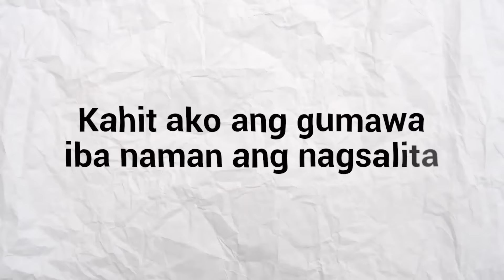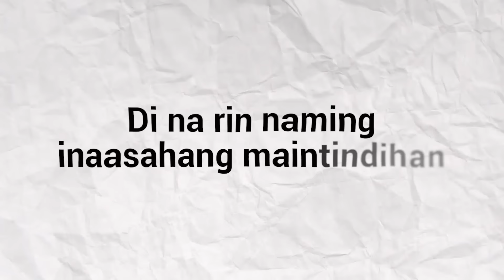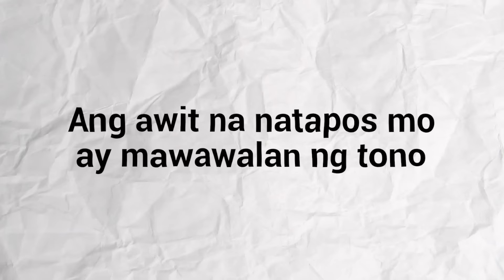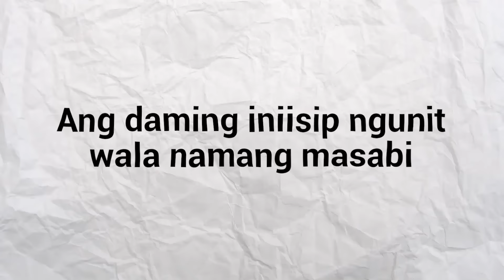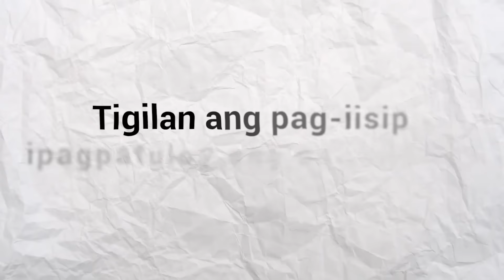Parokya Ni Edgar - Saan Man Patungo (Official Lyric Video)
TikTok universalrecph